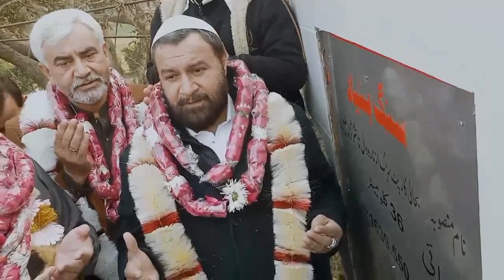Peer Syed Saeed ul Hassan Shah Ex Minister Ne Narowal to Shakargarh Road ka Sang e bunyad Rakha